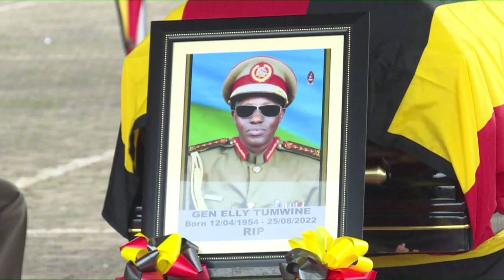H.E Yoweri Kaguta Museveni's Speech at Gen. Tumwine (0023)State Burial @ From Kololo